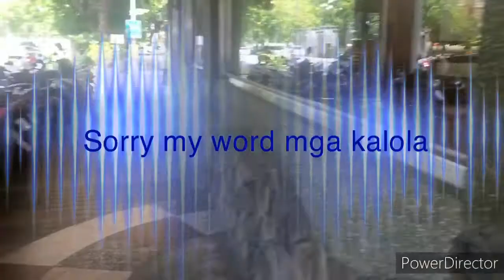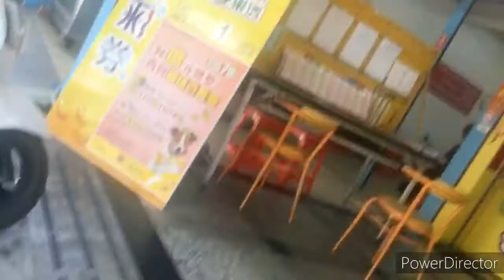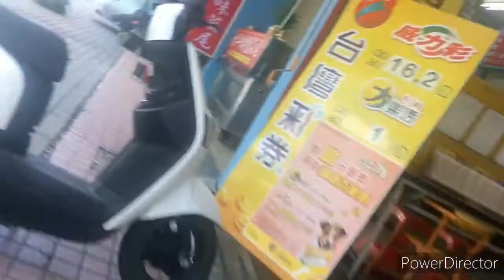Na miss ko mag blog with my???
Blogging wth my bike.